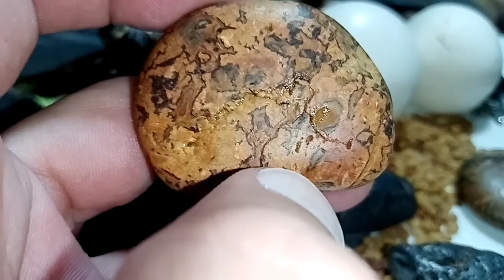شاهد وشوف || الأحجار النادرة المخطلة تعتبر احجار مهمة تحمل عوالم كونية جيولوجيا يفهمها الادكياء فقط